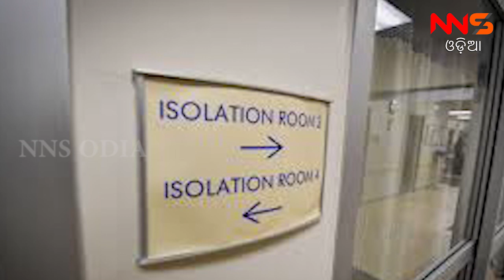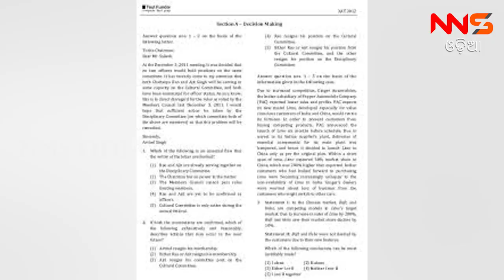NNSODIA Odisha common PG Entrance Test From October 12 . ୭ ତାରିଖରେ ବାହାରିବ ମେରିଟ୍ ଲିଷ୍ଟ